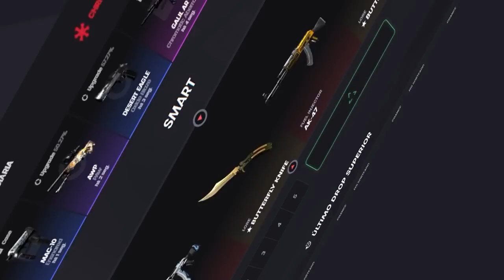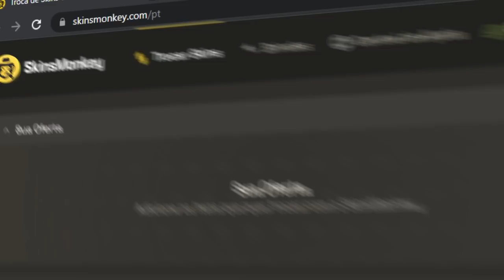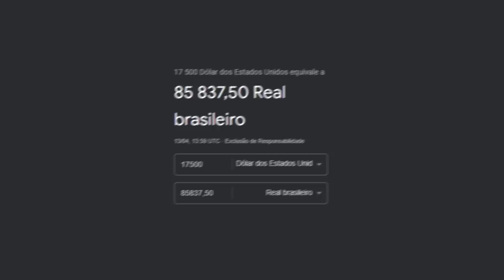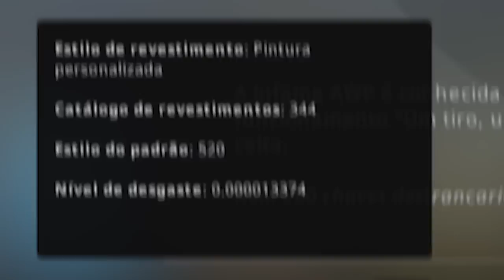Minha primeira vez num PODCAST AO VIVO... (CS 2, skins, vida pessoal & WAVE IGL)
Fui num podcast ao vivo pela primeira vez e troquei uma ideia sobre CS 2 com o Gordox e Muca Muriçoca e falamos sobre Wave Igl, skins e muito mais